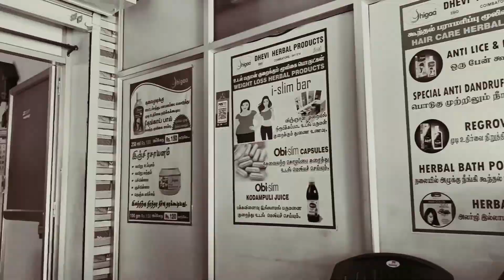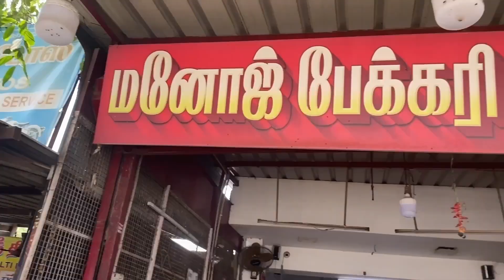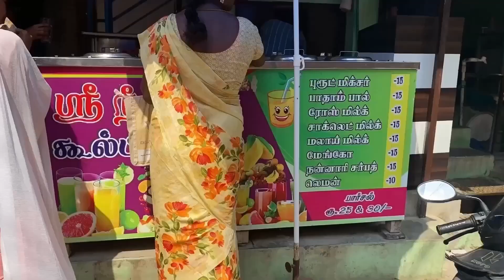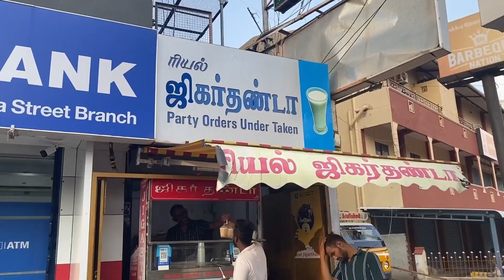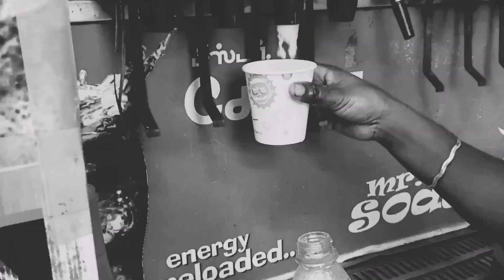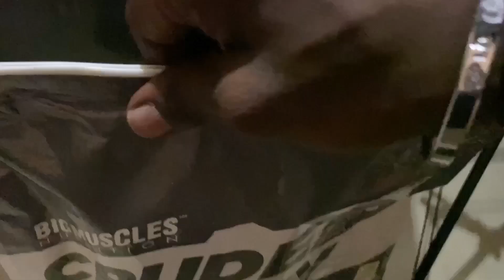🍻Liquid challenge for 24hrs | 🥤water source challenge | Budgetpadmanadhan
Hi, Welcome to our description menu🥰

After a long time, I uploading challenging videos on YouTube. So, I will upload from now.

Here, I did liquid challenge (Water source Challenge) for 24hrs in Coimbatore. Check it out with more funny moment’s😄 Thank you